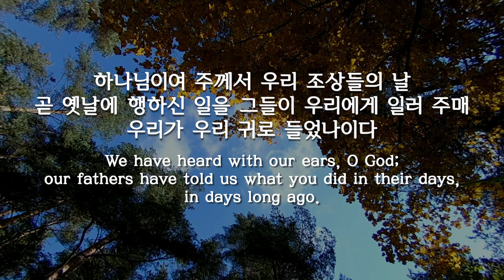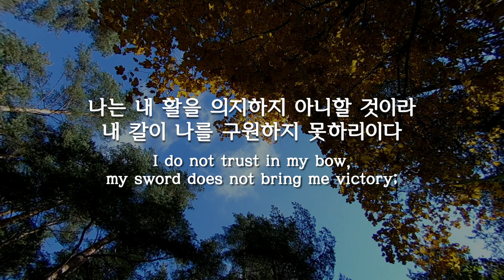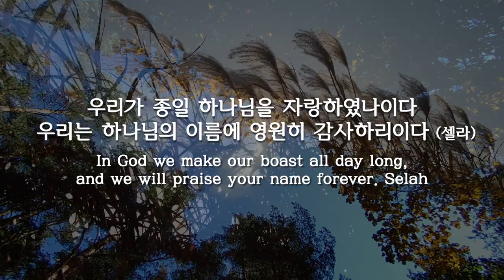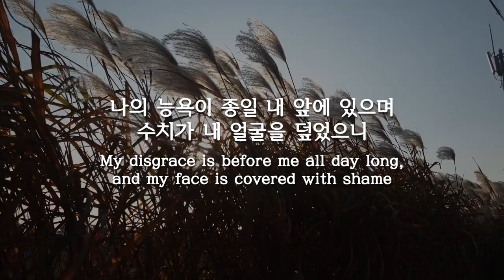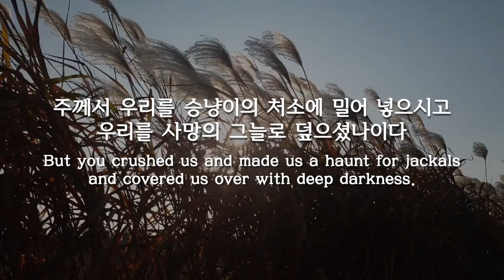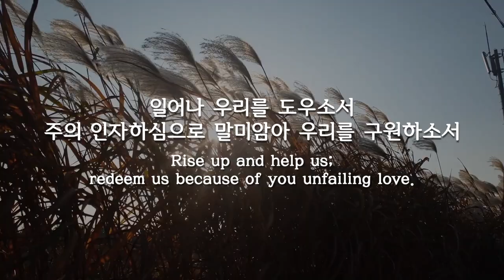파이프오르간 연주와 함께 듣는 시편 44편 Psalm 44